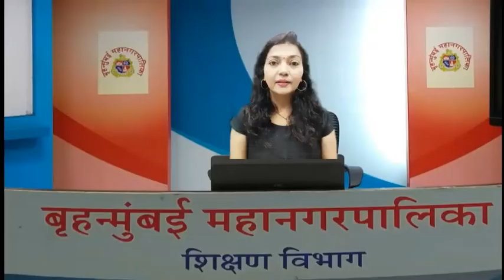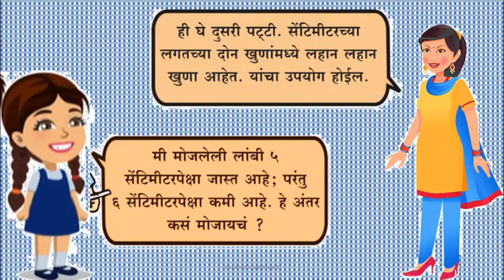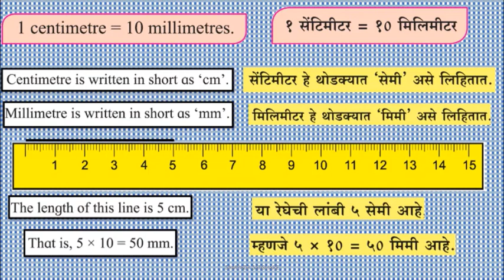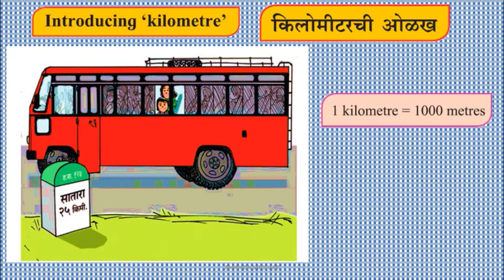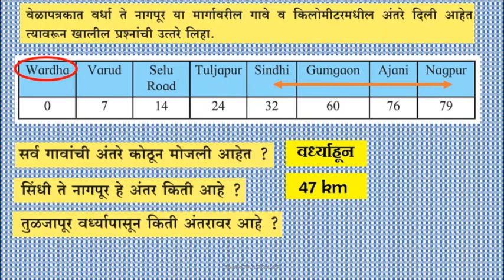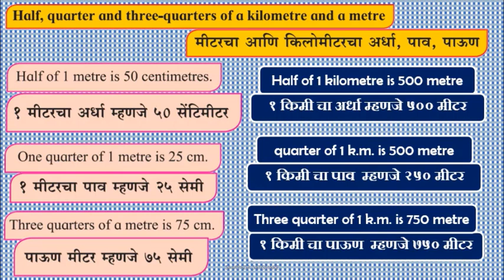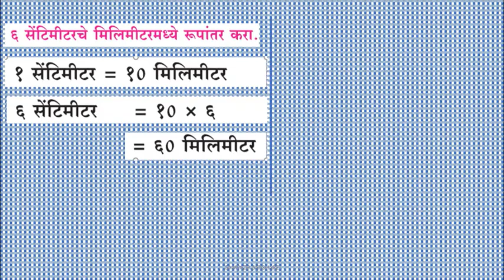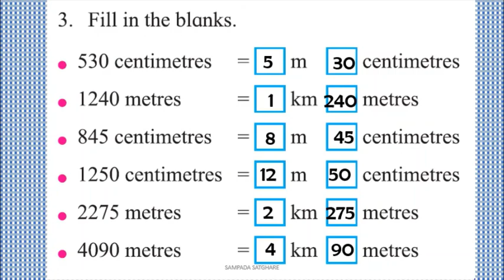BMC.Edu.Std_4thSub_इ ४ थी गणित ११. मापन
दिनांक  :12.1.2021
इयत्ता :- चौथी
विषय:-  maths
अध्ययन घटक :- 11. measurement
साहित्य :- PPT, gif
 शिक्षक :-SAMPADA SATGHARE
नोडल ऑफिसर :- श्री. राम हडळ